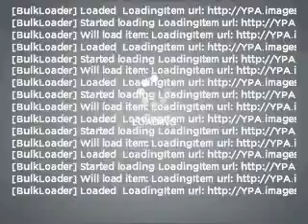2006 GMC Sierra 1500 - LAS VEGAS NV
Year: 2006
Make: GMC
Model: Sierra 1500
Trim: SLE
Engine: 4.8 liter 8 cylinder 16 valve
Transmission: 5-Speed Manual
Color: Yellow
Mileage: 69607
Address:
6800 S. TORREY PINES